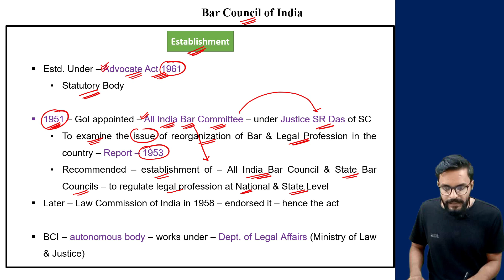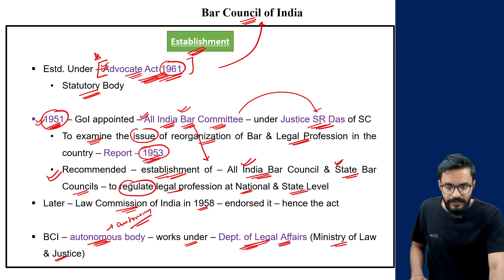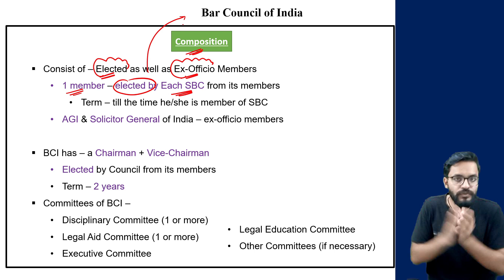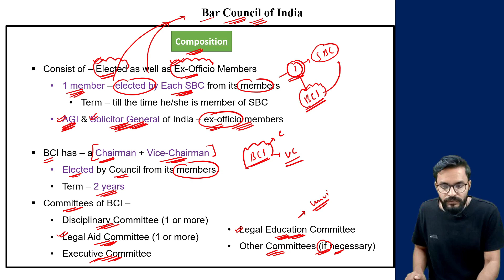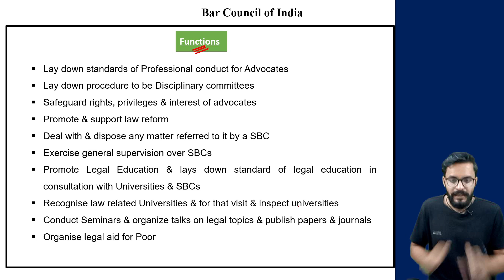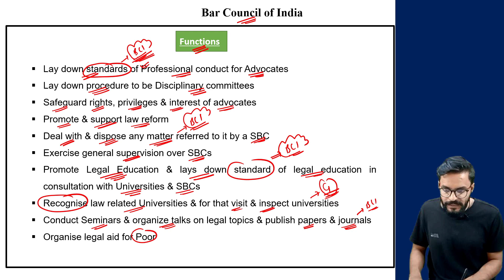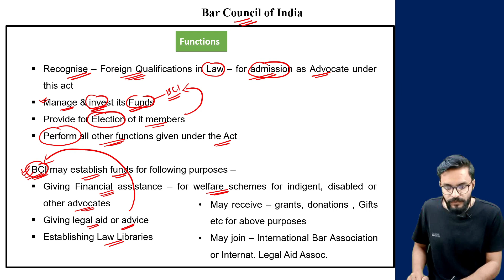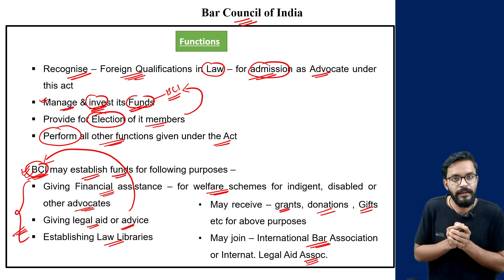H203: Bar Council of India - Establishment, Composition & Functions | Polity by Laxmikanth UPSC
In this session, we discussed about Bar Council of India - Establishment, Composition & Functions {Polity by Laxmikanth (7th Edition)} for UPSC CSE preparation.

Timestamps:-
00:01 - Intro
00:24 - Establishment
02:42 - Composition
06:06 - Functions